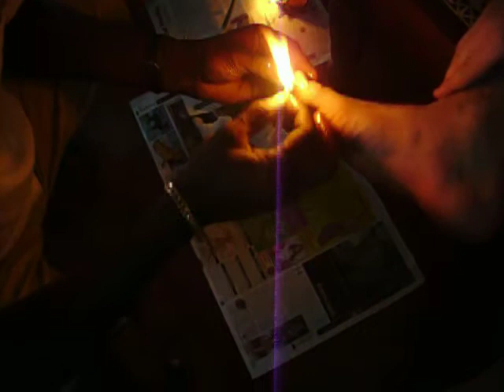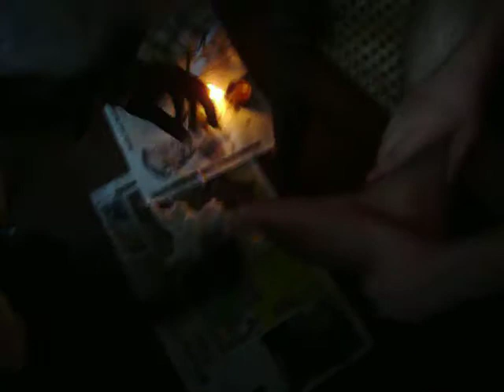Burning of the feet part 2 of 3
I was in Sri Lanka and i stepped on some sea urchins. this was the local cure.